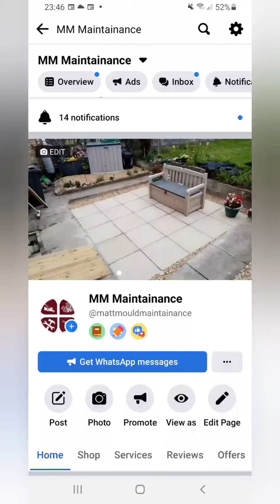Gardening lanscaper in Plymouth and surrounding areas 07763 477645 @MM Maintenance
Who are MM Maintenance our a new plymouth based company with regular garden maintenance route and also a wide growing lanscape set on landscaping skills to partner a great work ethic. 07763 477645

We are passionate about what we done and plan to grow fast, with a smaller social media backing at the moment our aim is to get in the public eye and help as many as possible, not only at competitive prices and rates but we aim to make some great memories and friends aswell. finally to plenty of laughs and more ups then downs. let's smash it 🤳👍❤

Please like our page and comment on our posts with what you think could improve are results.

We aim to please 😊🏡